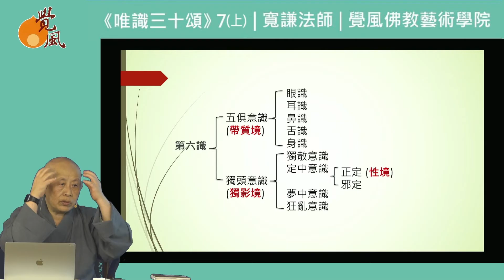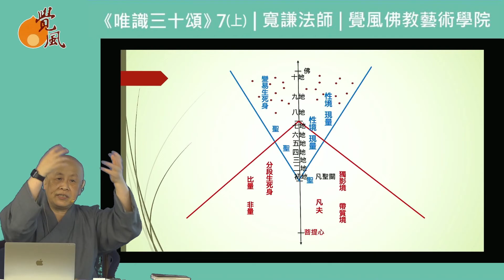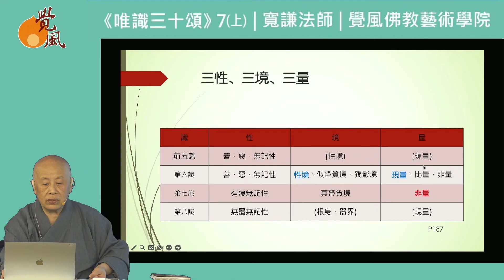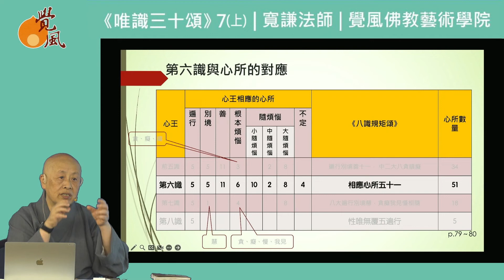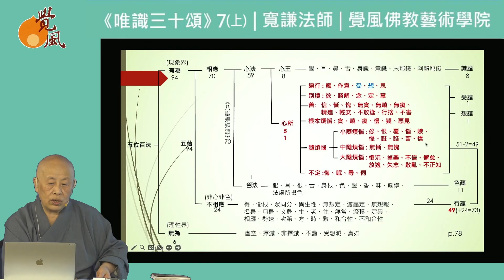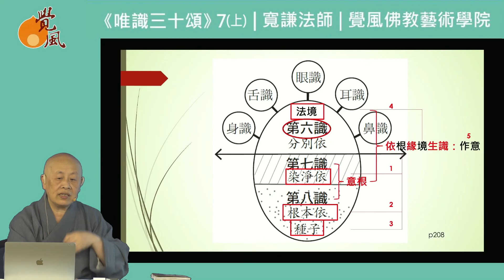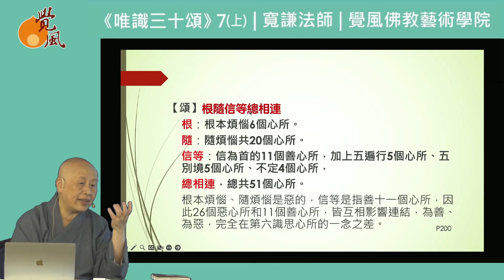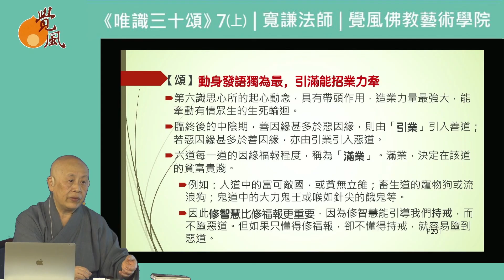唯識三十頌(2023版)第7講(上)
錄影時間:2023.5.5 (週五)
主講者：寬謙法師